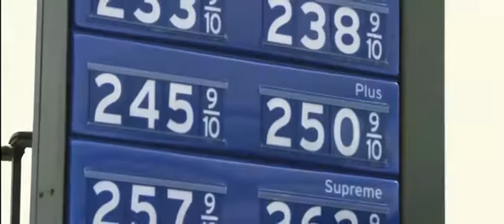🇺🇸🔥⚔ America is Back - l'Amérique est de Retour